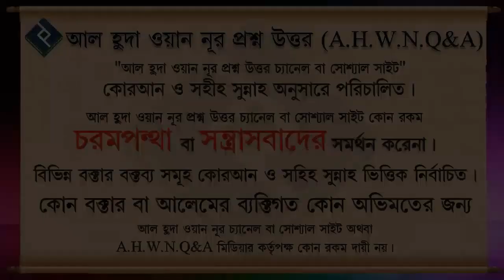সিগারেট, তামাক, সাদা পাতা খাওয়া কি হারাম ᴴᴰ┇শাইখ মোহাম্মদ রাশীদ আহমদ